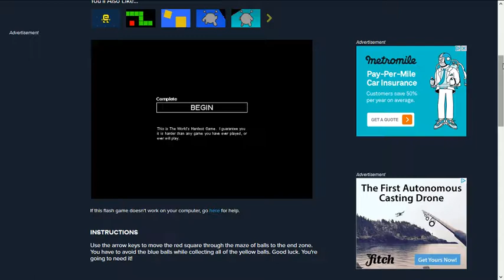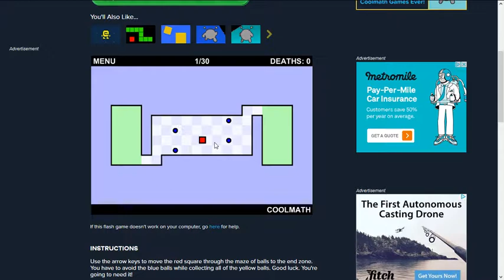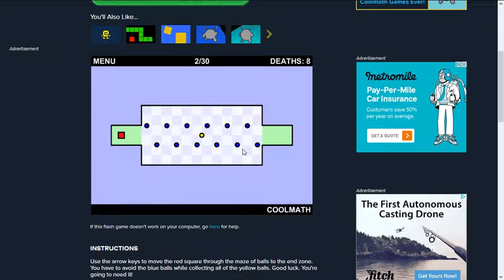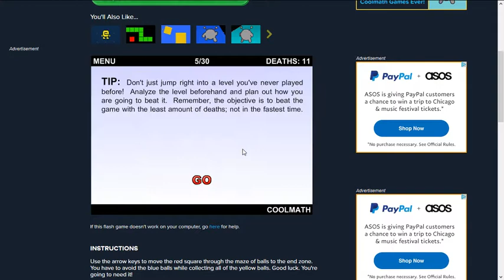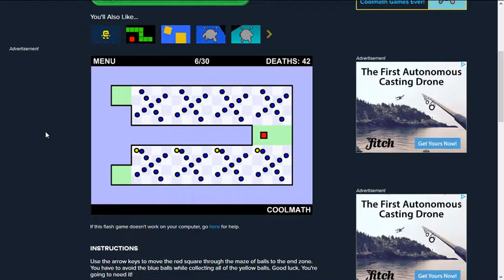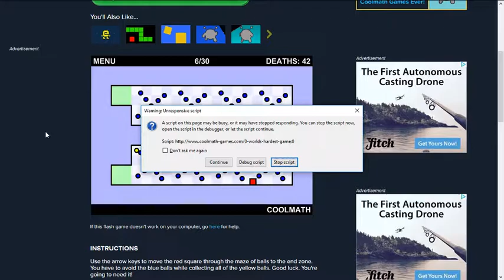Worlds hardest game gameplay and commentary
i did bad cos it lag bad